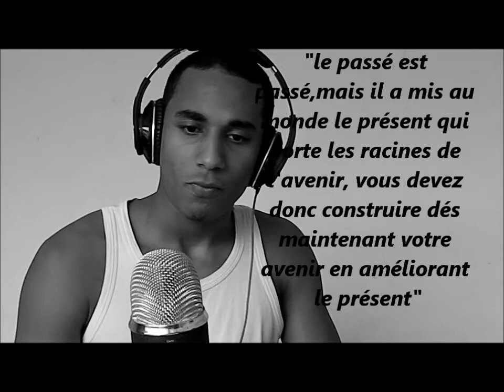T.H.I.N.K - paradoxe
rap français , hip hop